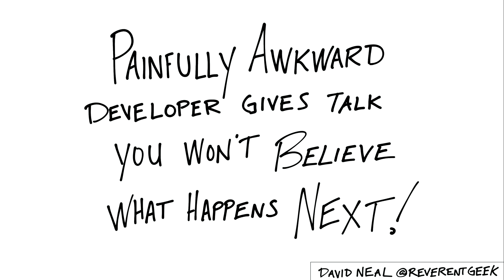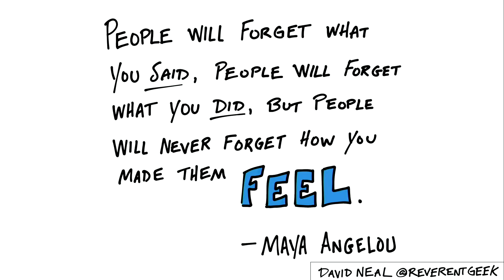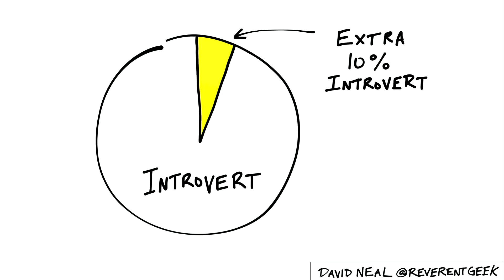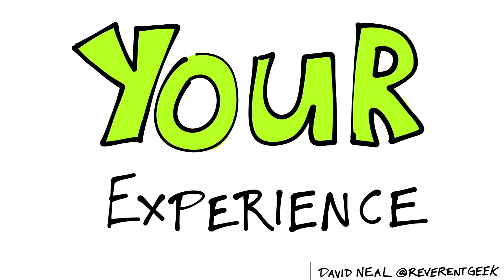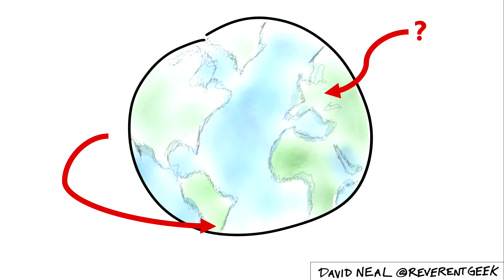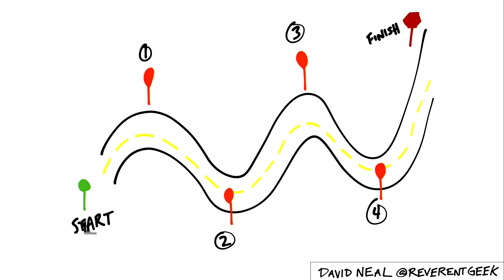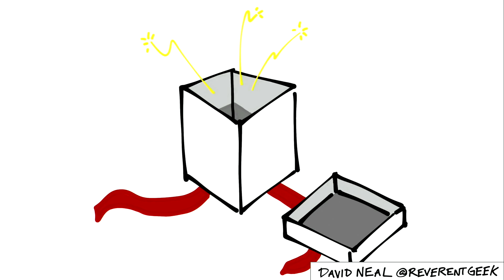Public Speaking without Barfing on Your Shoes by David Neal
From CodeMash 2018:
Public Speaking without Barfing on Your Shoes
David Neal
Sooner or later, we are called on to speak. Out loud. In front of an audience. We may have to
present something to our team, our leadership, or even a larger group of (--gulp--) mostly strangers.
Public speaking strikes fear into the hearts of nearly everyone... especially those of us who are very
shy. Imagining people in their underwear does not help.
I have been speaking at conferences, user groups, and meetups for many years. However, as a shy
introvert, this is not something that comes natural to me! If I can do it, so can you! In this fun and
light-hearted talk, I want to share with you what I have learned from my hard-won experience.
Introverts and extroverts alike will walk away with practical tips on preparing and giving effective
presentations.